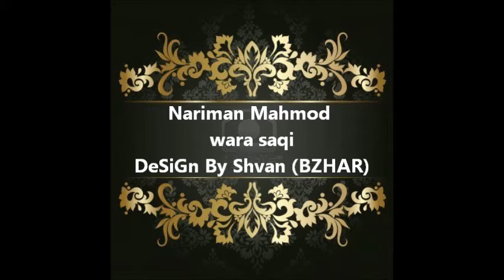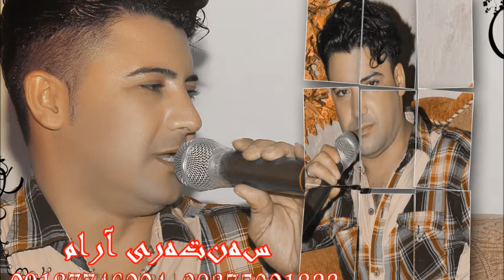Nariman Mahmod Wara Saqi